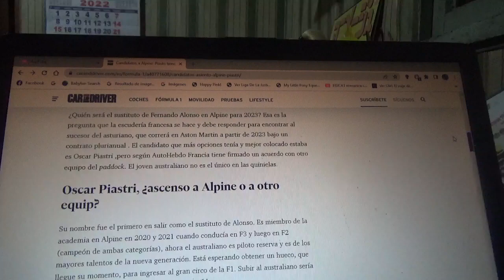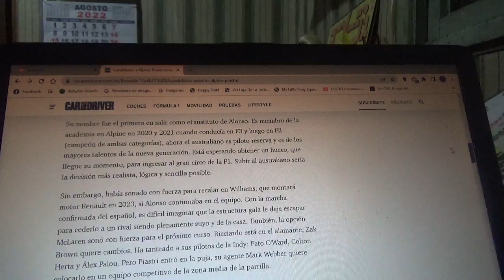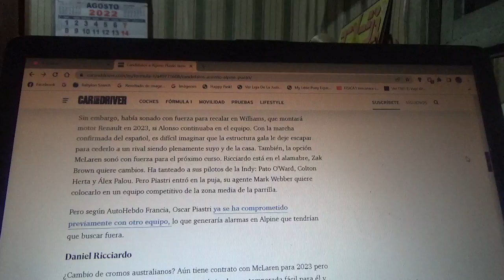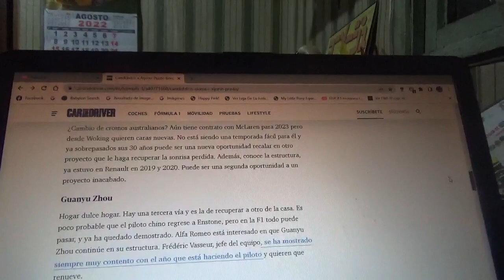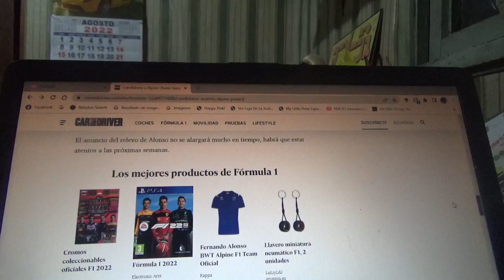Los candidatos a ocupar la vacante de Alpine pero Oscar Piastri posee contrato con otro equipo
Con la salida del asturiano Fernando Alonso del conjunto galo domiciliado en Enstone por su marcha al equipo Aston Martin F1 Team ahora la escuadra francesa necesitará un sustituto pero el joven piloto ítalo-australiano Oscar Piastri aunque era el elegido según medio llamado AutoHebdo tendría ya contrato con otro equipo de la parrilla de Fórmula 1